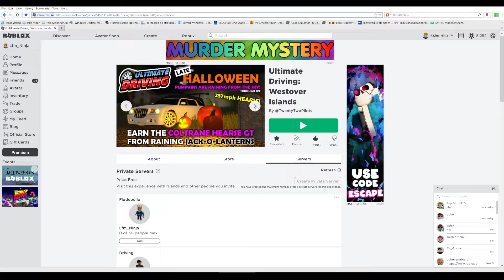Græskar - Ultimate Driving Westover Island - Dansk Roblox med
I denne episode kigger vi på endnu en halloween update, denne gang i ultimate driving westover island.

-Bleeping Demo
-Crinoline Dreams
-Crusade - Heavy Industry
-Deep Relaxation
-Funk Game Loop
-Funky Chunk
-Loopster
-Morgana Rides
-New Hero in Town
-On Hold for You
-Smooth Lovin
-Raving Energy
-Realizer
-Twisting